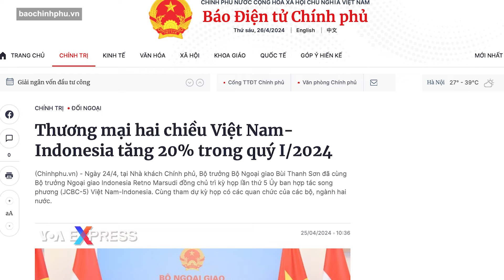Việt Nam-Indonesia nhắm mục tiêu tăng giao thương | VOA Tiếng Việt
Ngoại trưởng Việt Nam Bùi Thanh Sơn và người đồng cấp Indonesia Retno Marsudi hôm 24/4 đã ký biên bản thỏa thuận mà theo đó hai nước nhắm mục tiêu đưa thương mại song phương lên 18 tỷ đô la hoặc hơn nữa vào năm 2028, Báo Điện tử Chính phủ của Việt Nam và trang web của Bộ Ngoại giao Indonesia cho biết.

Mục tiêu nêu trên cao hơn con số 15 tỷ đô la từng được hai nước nhắm đến cũng cho năm 2028. Bản thỏa thuận được hoàn tất trong khuôn khổ Kỳ họp lần thứ 5 của Ủy ban Hợp tác Song phương Việt Nam-Indonesia, diễn ra ở Hà Nội.

Bà Retno Marsudi đưa ra tuyên bố báo chí cho hay để đạt được mục tiêu 18 tỷ đô la, cả hai nước “cần phải tiếp tục giảm các rào cản thương mại và khẩn trương ký kết các hiệp định về an ninh lương thực cũng như tối ưu hóa vai trò của Ủy ban Hỗn hợp về Hợp tác Kinh tế, Khoa học và Kỹ thuật”, trang web của Bộ Ngoại giao Indonesia tường thuật.

Nhân dịp này, hai ngoại trưởng của Việt Nam và Indonesia nhất trí nâng cấp quan hệ từ mức Đối tác Chiến lược lên Đối tác Chiến lược Toàn diện, trang của Bộ Ngoại giao Indonesia viết, nhưng Báo Điện tử Chính phủ của Việt Nam không nhắc đến điều này, theo quan sát của VOA ở thời điểm sáng sớm ngày 26/4, giờ Hà Nội.